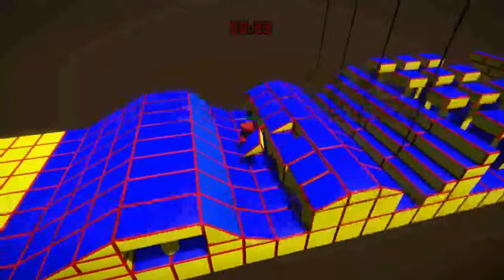Gang Beasts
Un nuevo juego que me ha gustado muchisimo y aqui les dejo el gameplay. ¡¡¡¡